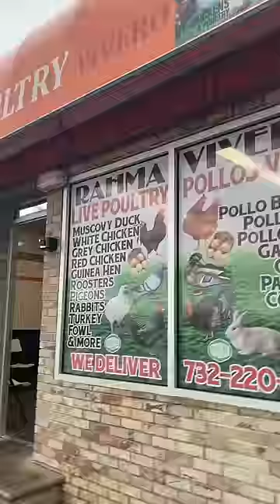we saved a chicken from a slaughterhouse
Long live Six Piece...